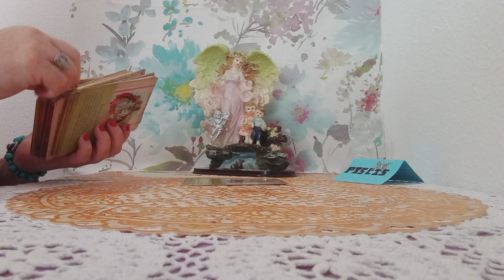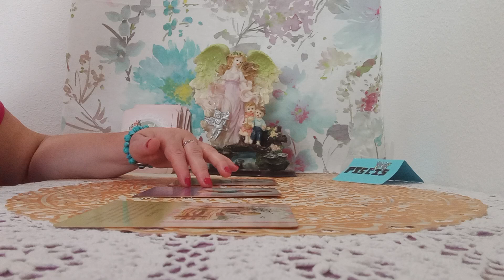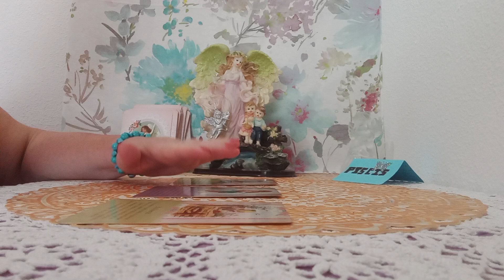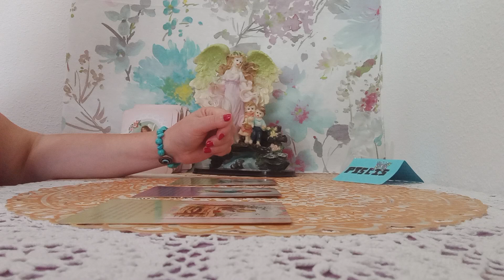NUEVA#EL COMO OS GUIAN VUESTR@S ANGELES DE LA GUARDA#😇